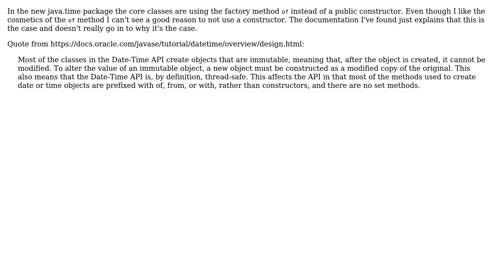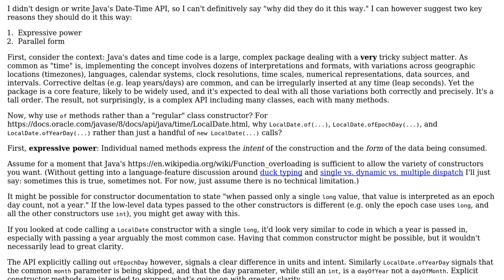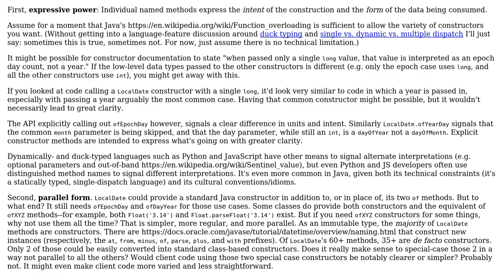Why does java.time have methods for creating objects instead of just constructors?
Software Engineering: Why does java.time have methods for creating objects instead of just constructors?

With thanks & praise to God, and with thanks to the many people who have made this project possible! | Content (except music & images) licensed under CC BY-SA | Music | Images & others | With thanks to user softarn user Jonathan Eunice user Hulk user Aaron Hall and the Stack Exchange Network Trademarks are property of their respective owners. You are responsible for your own actions.